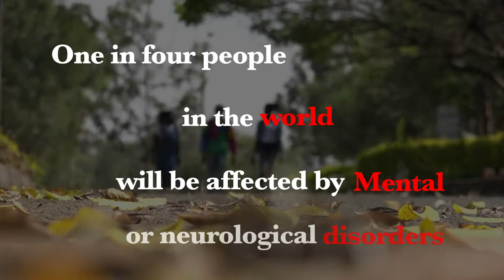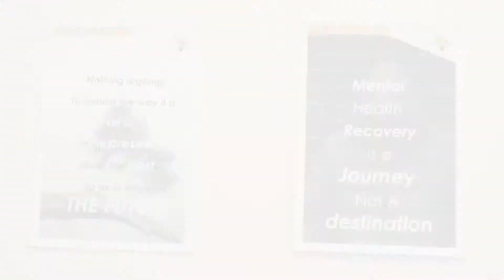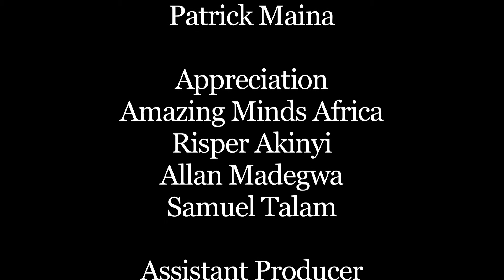MENTAL HEALTH CRISIS IN KENYAN UNIVERSITIES;AMAZING MINDS THEATRICS KENYATTA UNIVERSITY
A feature on Amazing Minds an organisation advocating for mental health awareness across universities using theatre.